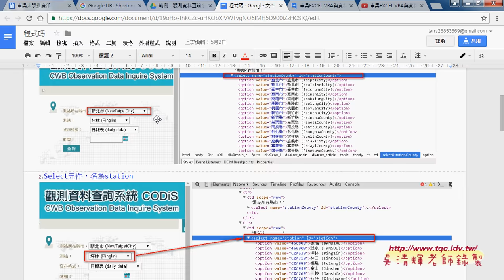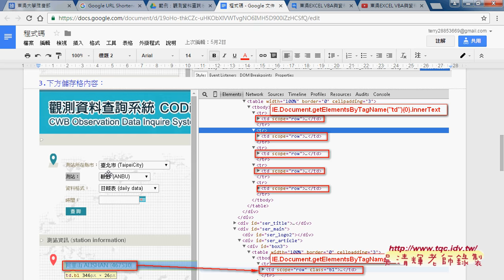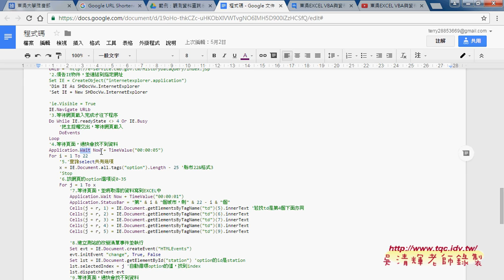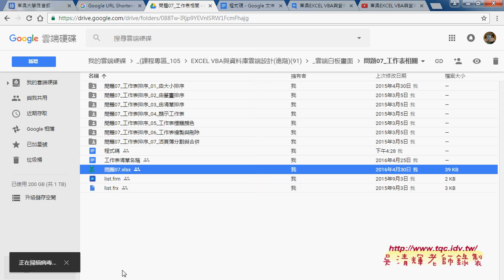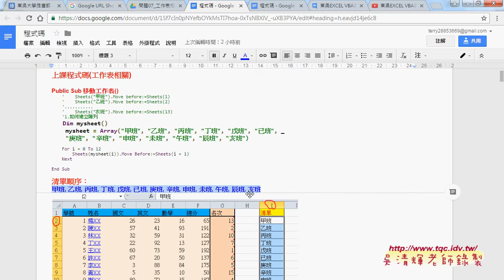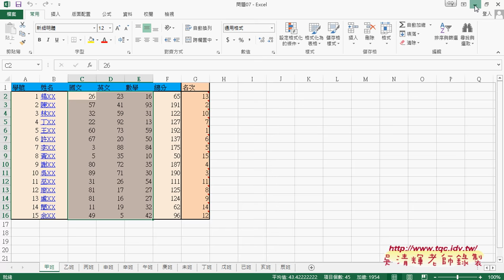01 工作表排序與轉工作簿與EMAIL說明